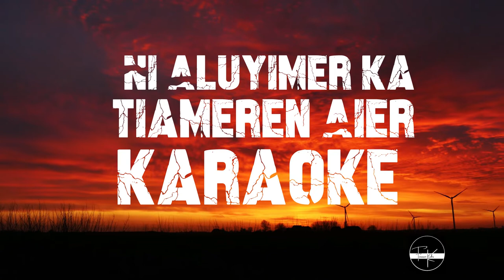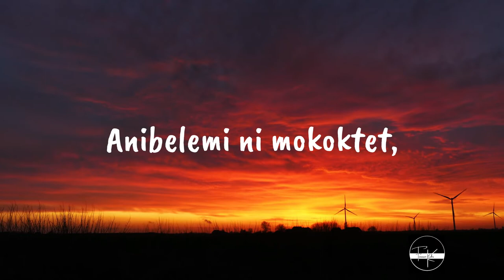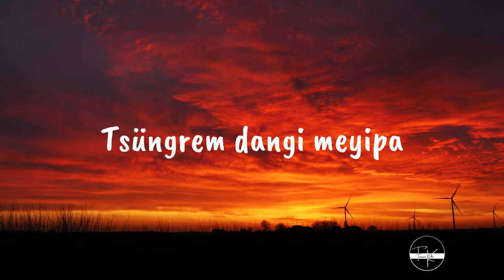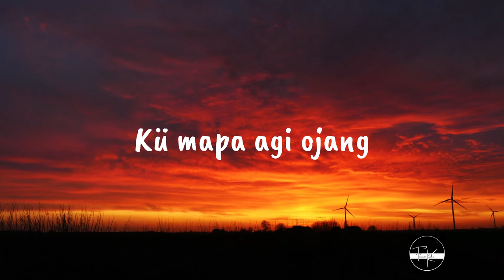Ni Aluyimer Ka Tiameren Aier Karaoke